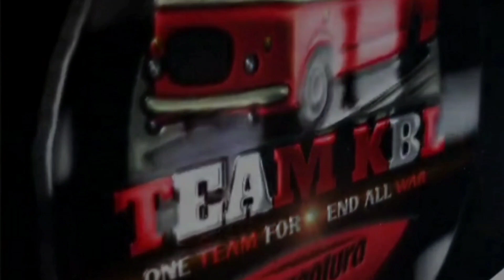BUS SIMULATOR INDONESIA BUSSID MULTI VIDEOS BY TEAM KBL